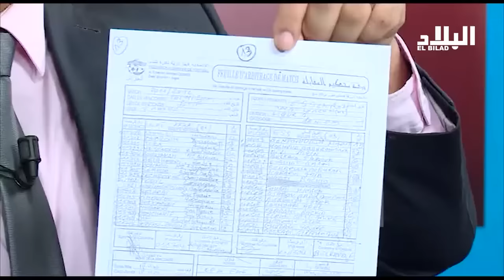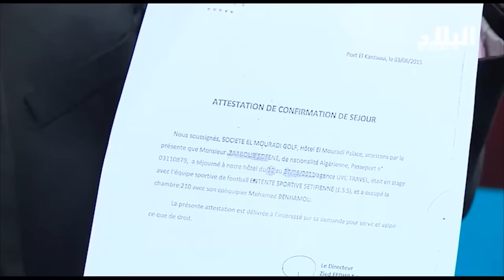صحفي LE Bilad net يكذب على ادارة وفاق سطيف ويتهمها بالزور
للمزيد من فيديوهات وأخبرار وفاق سطيف زورونا على صفحتنا صفحة وفاق سطيف فوارة